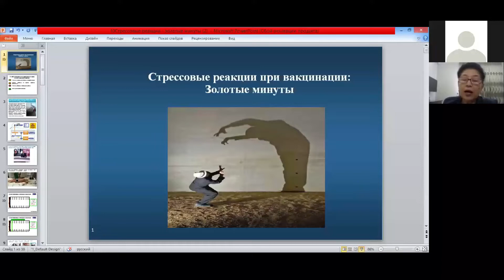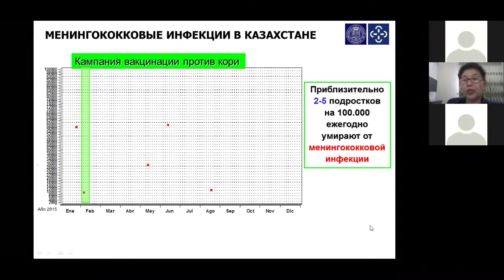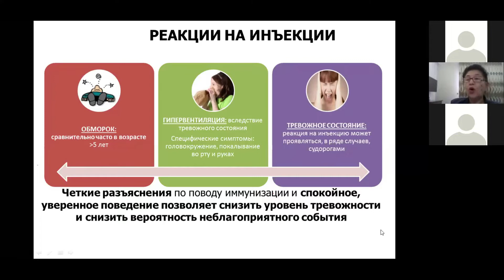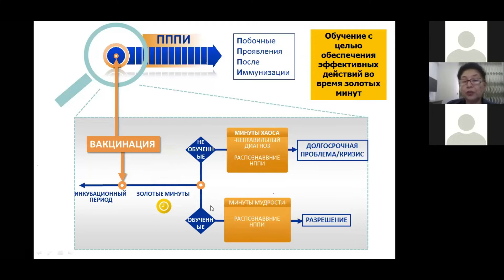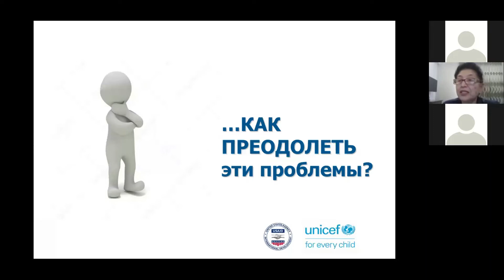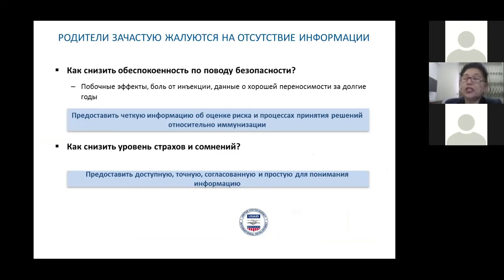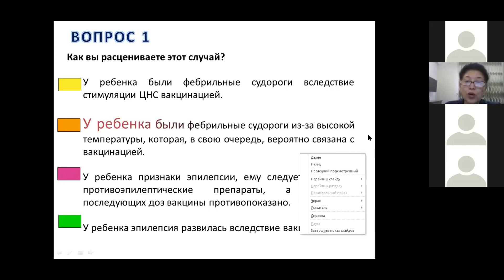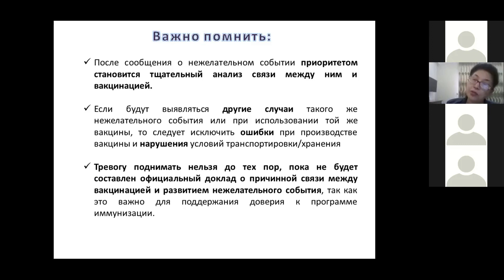День 4 - Иммунизация в период пандемии COVID 19. Безопасность вакцин и противопоказания к вакцинации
Тренер: Махмудова Дильбар Иноятовна, д.м.н., профессор
Модераторы: Адамбеков Шалкар Кадирьевич, PhD
                        Суханбердиев Канат Абдулалиевич, MD
Участники: представители медицинских учреждений 14 областей и 3-х регионов республиканского значения Казахстана
Организовано: UNICEF Kazakhstan Health and Nutrition Office with the support of USAID
Программа вебинара:
Сессия 4 День четвертый
0:00 Стрессовые реакции при вакцинации
31:28 Факты и мифы о вакцинации
01:03:39 Разбор клинического случая «Ребенок с судорогами»